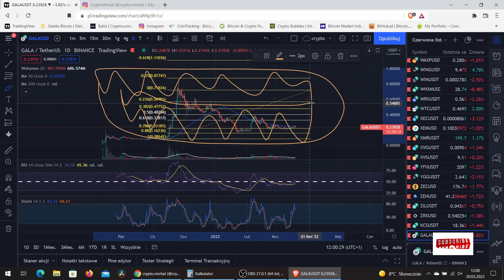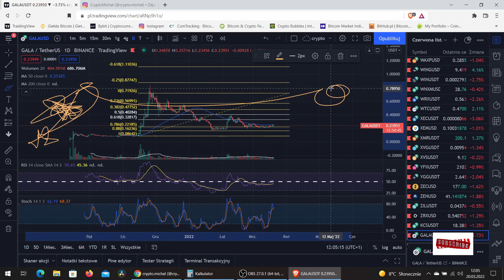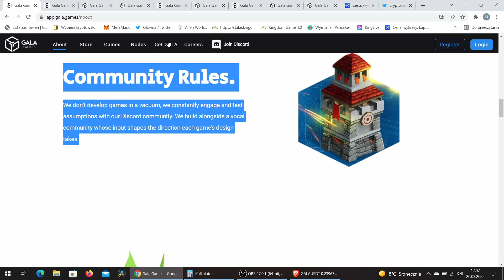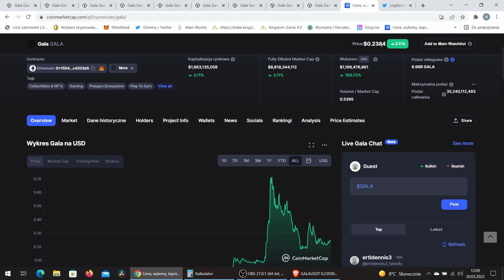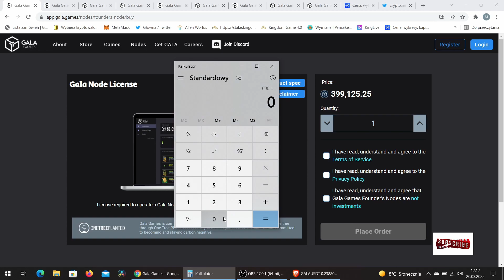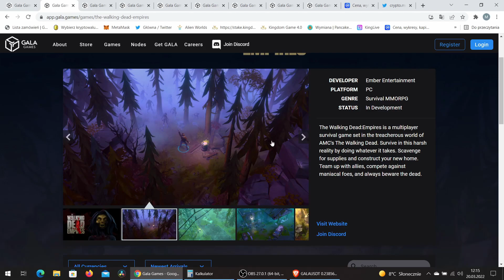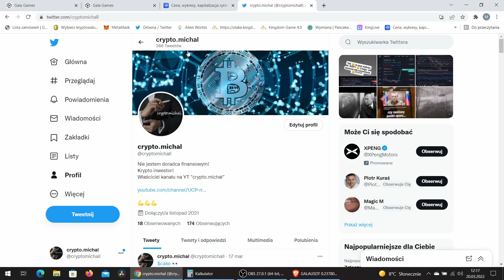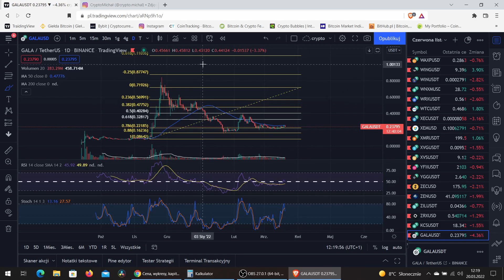GALA Network - (GALA) Czyli pasywny dochód dla Krypto Bogaczy??? Gala Nodes !!!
Film nie jest poradą inwestycyjną!!!